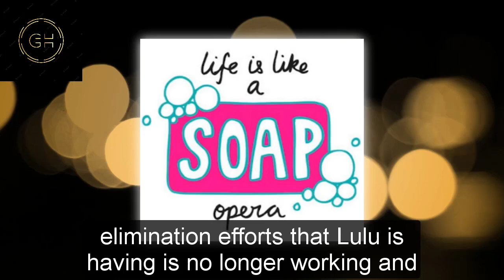General Hospital Shocking Spoilers Valentin begs for help, Lulu & Laura do the unbelievable